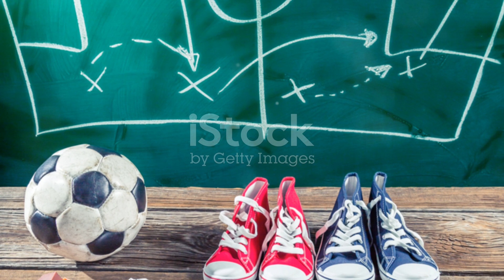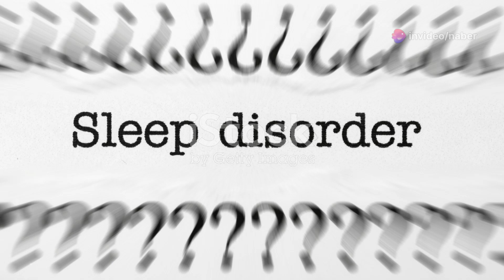The Enigmatic Life of Natalie Wood